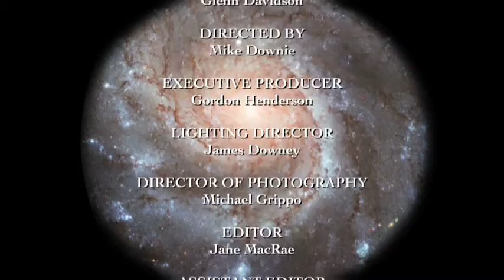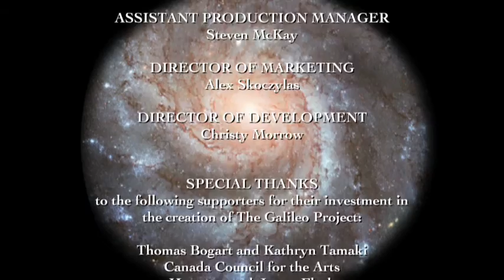Tafelmusik performs Galilei, Toccata for solo lute ~ The Galileo Project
Tafelmusik performs Galilei, Toccata for solo lute from Il primo libro d'inavolatura di liuto.  Lutenist: Lucas Harris

This performance is from The Galileo Project: Music of the Spheres. Directed by Jeanne Lamon. Conceived, scripted and programmed by Alison Mackay. Narrated by Shaun Smyth.

The Galileo Project:
Violin I: Jeanne Lamon, Patricia Ahern, Geneviève Gilardeau, Aisslinn Nosky
Violin II: Julia Wedman, Thomas Georgi, Christopher Verrette, Cristina Zacharias
Viola: Patrick G. Jordan, Elly Winer
Violoncello: Christina Mahler, Allen Whear
Double Bass: Alison Mackay
Oboe: John Abberger, Marco Cera
Bassoon: Dominic Teresi
Lute / Guitar: Lucas Harris
Harpsichord: Charlotte Nediger (CD tracks 3, 5-8, 10-11, 16-16, 20-22, 24-25), Olivier Fortin (CD tracks 1, 9, 17)